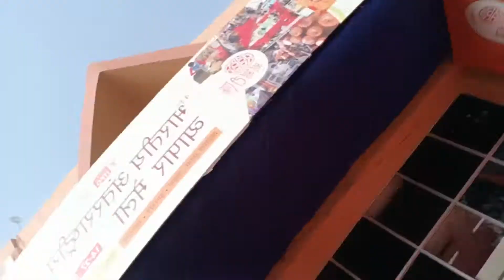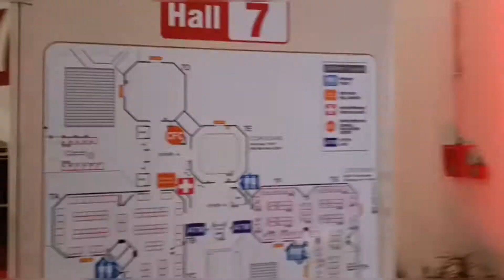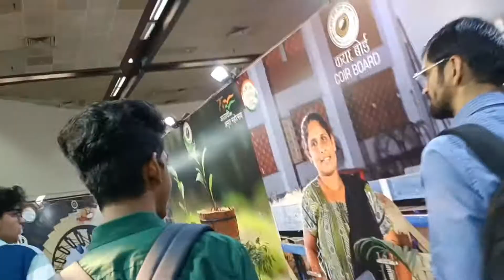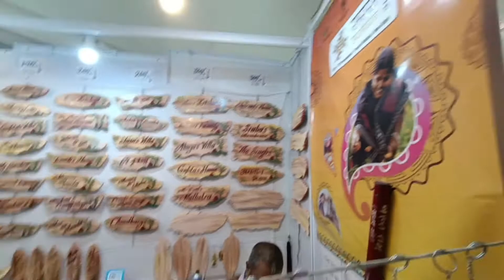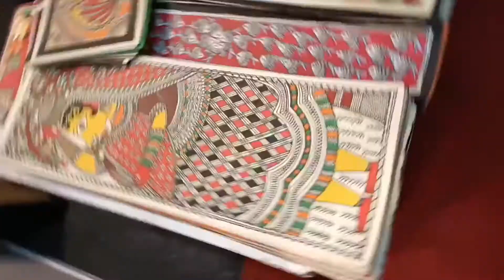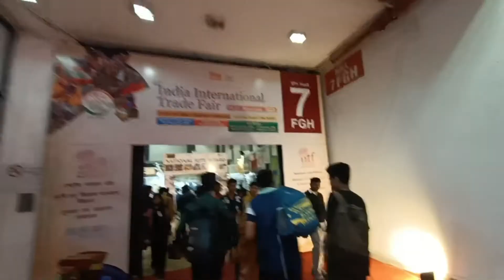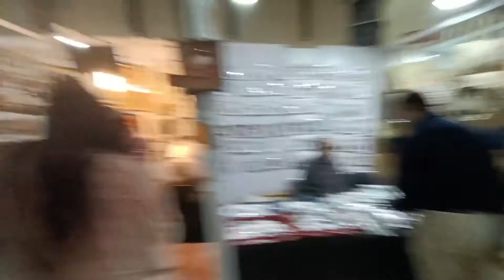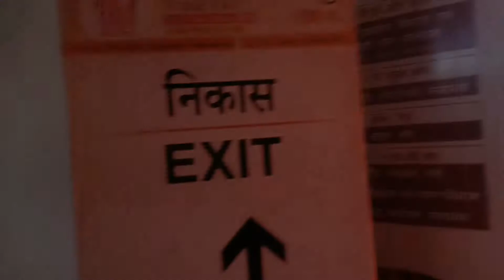DELHI INDIA INTERNATIONAL TRADE FAIR 2022 ll DELHI PRAGATI MAIDAN SUPRIME COURT ll @CarryMinati P2